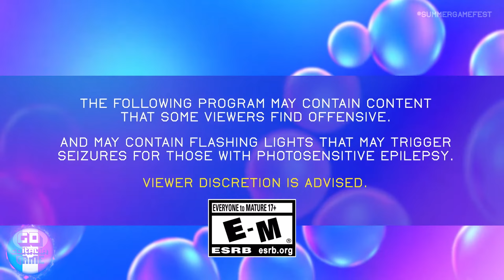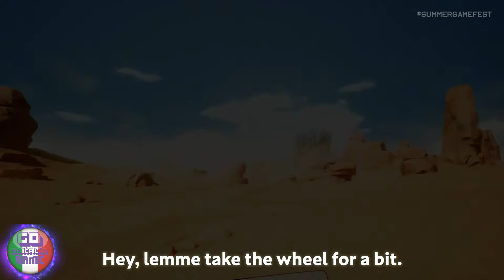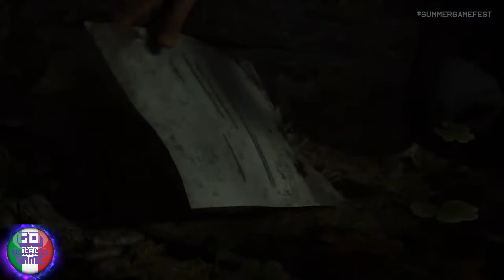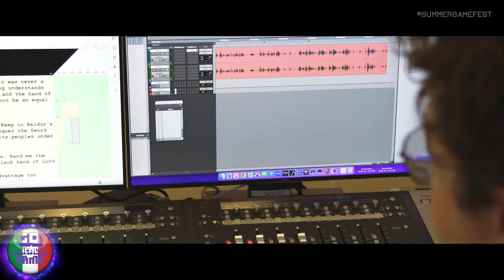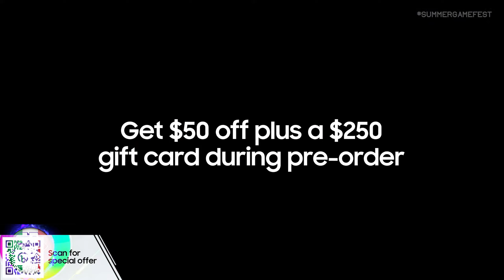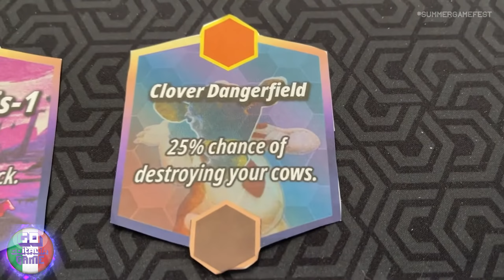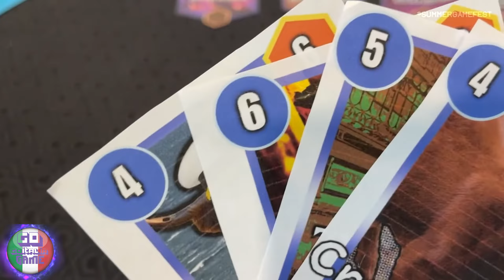SUMMER GAMEFEST 2023 | IN 2k | FULL EVENT | NO COMMENTARY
The fourth Summer Game Fest will take place in June 2023, as a combined digital and physical event for the first time, to be held on June 8 at the YouTube Theater in Los Angeles; a physical component was available to the press in 2022.

INTRO 00:00
Prince of Persia The Lost Crown - Reveal Gameplay Trailer 01:33
Mortal Kombat 1 - Official Gameplay Debut Trailer 04:43
Path of Exile 2 World Premiere Trailer | Summer Game Fest 2023 14:58
Exoprimal x Street Fighter 6 Collaboration Teaser Trailer 16:17
Dead by Daylight World Premiere Trailer | Summer Game Fest 2023 17:39
The Witcher: Season 3 | Official Trailer | Netflix 23:46
Witchfire Early Access Date Reveal 26:46
Crossfire: Sierra Squad - Gameplay Trailer | PS VR2 Games 27:47
Remnant 2 - Co-Op Gameplay Trailer 29:02
Sonic Superstars - Announce Trailer 31:37
SGF Show Video: Universe Games | Honkai: Star Rail 33:39
Lies of P - Official Release Date Trailer | PS5 and PS4 Games 35:30
SAND LAND — Game Announcement Trailer 38:02
Annapurna Interactive Showcase 2023 | Teaser Trailer 40:21
Throne and Liberty World Premiere Trailer | Summer Game Fest 2023 41:31
Warhaven - Official SGF 2023 Trailer 43:52
Party Animals Release Date Announcement Trailer 45:27
Crash Team Rumble™ - Gameplay Launch Trailer 45:59
Alan Wake 2 World Premiere Gameplay Footage | Summer Game Fest 2023 47:39
Warhammer 40,000: Space Marine 2 World Premiere Trailer | Summer Game Fest 2023 56:17
Yes, Your Grace World Premiere Trailer | Summer Game Fest 2023 57:52
John Carpenter's Toxic Commando World Premiere Trailer | Summer Game Fest 2023 59:07
Baldur's Gate 3 World Premiere Trailer | Summer Game Fest 2023 1:01:30
Spider-Man 2 Interview with Bryan Intihar | Summer Game Fest 2023 1:03:23
Palworld | Release Date Announcement Trailer 1:07:24
Land of the Morning Light: Journey to a Realm of Legends! | Black Desert 1:08:54
Lord of the Rings: Return to Moria Gameplay Trailer 1:09:54
Final Fantasy 7: Ever Crisis World Premiere Trailer | Summer Game Fest 2023 1:11:35
Banishers: Ghosts of New Eden World Premiere Trailer | Summer Game Fest 2023 1:13:38
Like a Dragon World Premiere Trailer | Summer Game Fest 2023 1:15:20
Under The Waves World Premiere Trailer | Summer Game Fest 2023 1:16:59
Call of Duty Season 4 World Premiere Trailer | Summer Game Fest 2023 1:18:25
Xbox Series X, Porsche giveaway for the 75th anniversary 1:20:04
Fae Farm World Premiere Trailer | Summer Game Fest 2023 1:21:34
Marvel Snap Interview with Ben Brode | Summer Game Fest 2023 1:23:08
King Arthur: Legends Rise | Official Cinematic Trailer 1:25:59
Wayfinder: Summer Game Fest Trailer | Early Access Coming this Summer 1:27:10
Unreal EDITOR for FORTNITE 1:28:10
Stellaris Nexus Announcement Trailer - Paradox Arc 1:28:40
Space Trash Scavenger Announcement Trailer - Paradox Arc 1:29:05
Star Trek: Infinite - Trailer | Summer Game Fest 2023 1:29:26
Twisted Metal | Exclusive First Look at Sweet Tooth & John Doe 1:30:10
Lysfangha The Time Shift Warrior World Premiere Trailer | Summer Game Fest 2023 1:32:15
Immortals of Aveum World Premiere Trailer | Summer Game Fest 2023  1:33:49
Fortnite Chapter 4 Season 3 WILDS Cinematic Trailer 1:39:04
Final Fantasy 7 Rebirth World Premiere Trailer | Summer Game Fest 2023 1:41:40